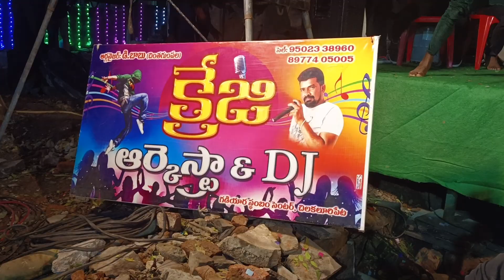Crazy orchestra program in chilakaluripeta (2)